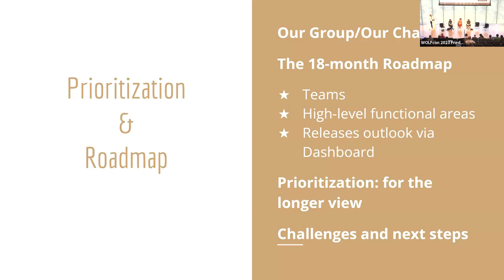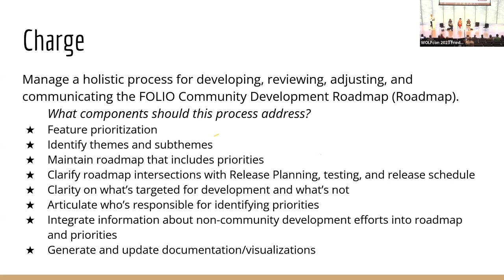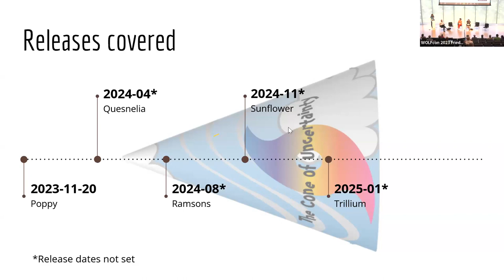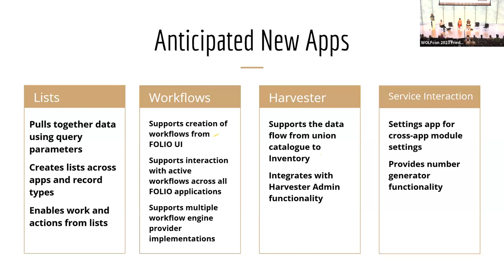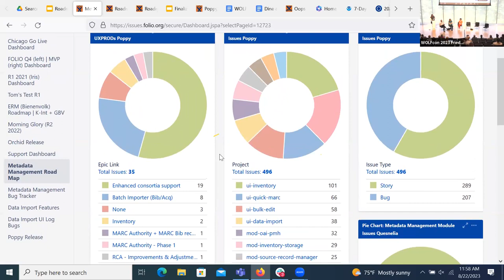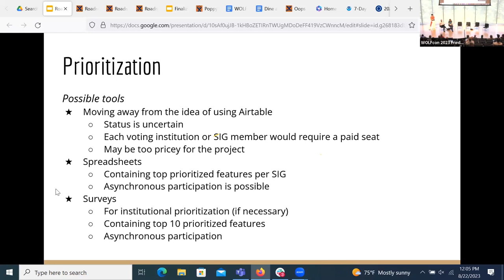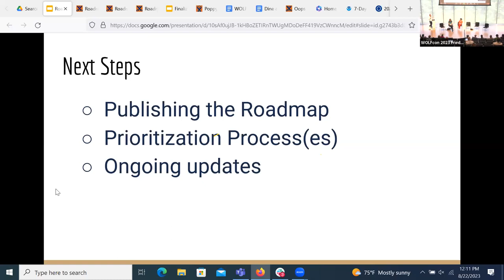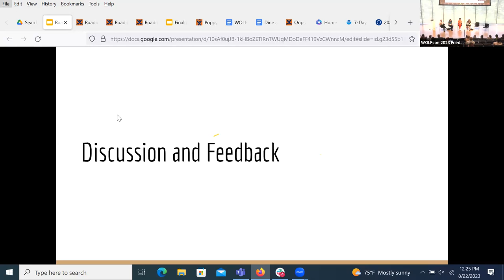FOLIO Roadmap Update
World Open Library Foundation Conference (WOLFcon). August 22, 2023. Chicago, Illinois.

The FOLIO Prioritization & Roadmap Working Group has been active since the beginning of 2023. We are primarily focused on making it easier to understand what functionality we can expect to see in FOLIO over the next few releases, what work has resources dedicated to it and what does not. Come learn more about our processes, help influence our work, and see what the current FOLIO Roadmap looks like.